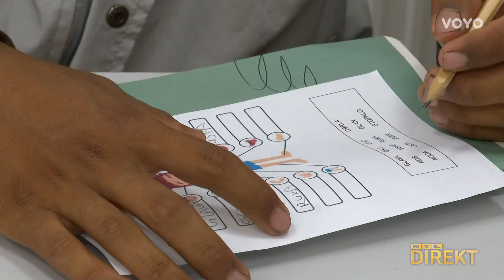Nepalci preuzeli polja i postali zvijezde lokalnog nogometa! | RTL Direkt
Ujutro u Lozanu rade u polju, nakon smjene pokušavaju shvatiti padeže. Već znaju kupiti kruh, naručiti kavu, sporazumijeti se s liječnikom, ali č, ć, lj, nj i slične stvari im ne idu najbolje. Svaki novi razred učenika u Slavoniji je vijest. A kada je riječ o cijelom novom razredu od 30 Nepalaca - to je razlog da u Slavoniju pošaljemo Darinku Trgo.